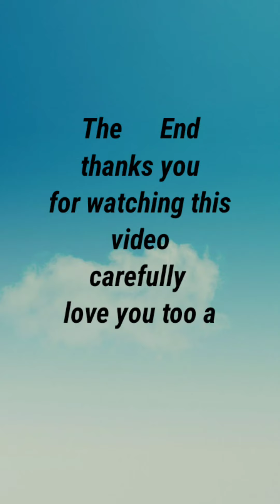Dhampur amazing video. Trade Fair in Nagina Chauraha k.m inter College ground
Dhampur
amazing video
trade fair